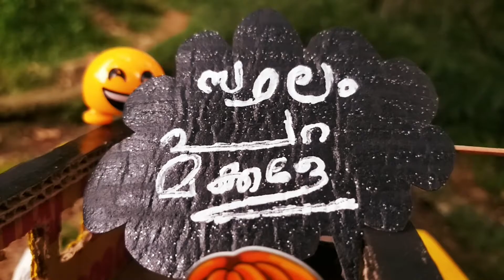KSRTC|ഒരു double decker ആനവണ്ടി മൊഹബത്ത്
Special thanks to Anjitha

Scene creation by Albinos&Roshan

Hard Editing by ANUROOP